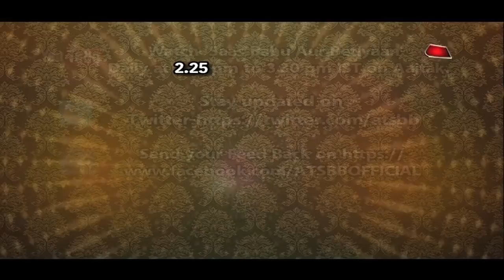Comedy Day Out With Sanju Baba Aka Dr. Sanket Bhosle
Checkout the video to watch y0our favorite comedy Sanju baba aka Sanket Bhosle